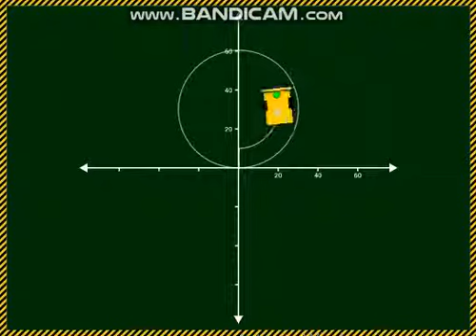Nextlab.tech - Pasul 5: Realizare cercuri concentrice